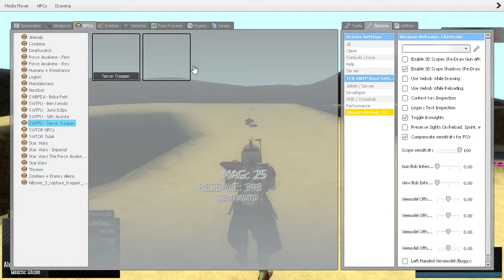I Have made the ARC pistols with PAC3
the iconic ARC pistols, officially known as DC-17's modified by ARC troopers, are here
the issue is that they both show up when you have the single pistol variant of the standard DC-17